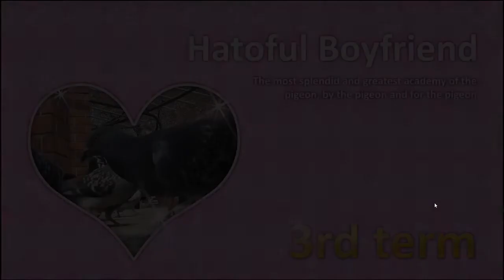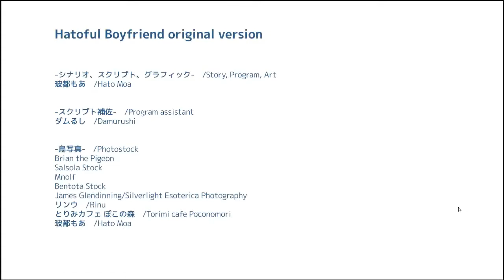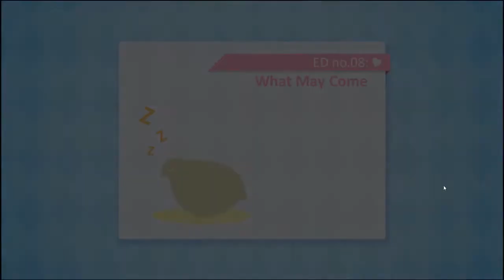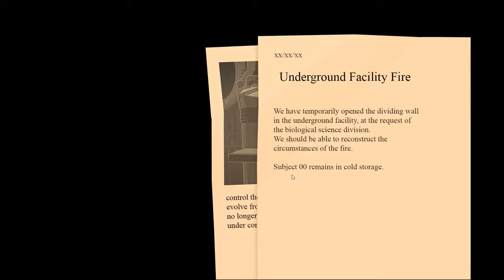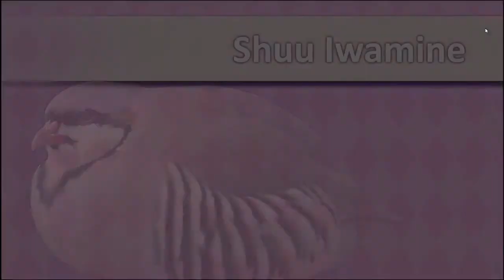Hatoful Boyfriend Pt. 5 - Immunogoblins [Kazuaki Ending] - Bird Sons Play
Our first ending! :')